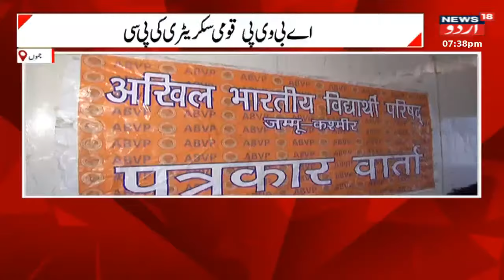Jammu Kashmir: بی جے پی جموں کشیر صدر نے الیکشن کو لیکر دیا بڑا بیان | BJP | Kulgam | News18 Urdu